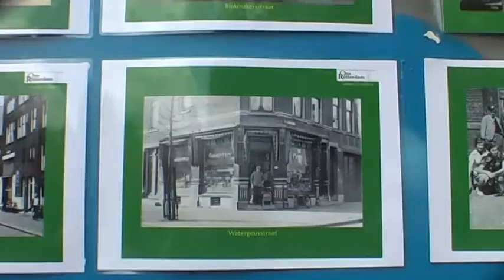100 jaar bospolderplein@OBS Duo 2002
Bospolderpleinfeest (Duo 2002)
Iederjaar wordt er op het Bospolderplein een groot feest georganiseerd. Dit jaar stond het in het teken van 100 jaar Bospolder, met een fototentoonstelling over hoe Bospolder er vroeger uitzag.